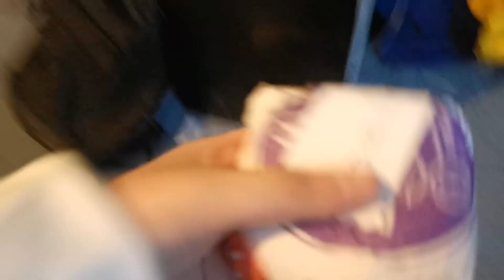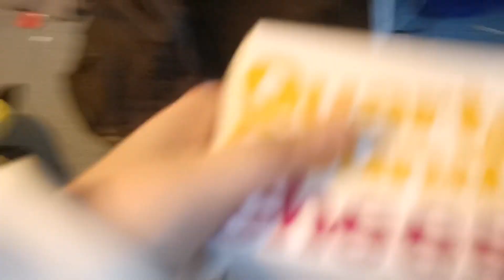Me And My Friend Sophie Being Stupidly Crazy For 3 Minutes Straight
Random video i decided to put together its been a long time since me and Sophie did a vid together so we are back with this one